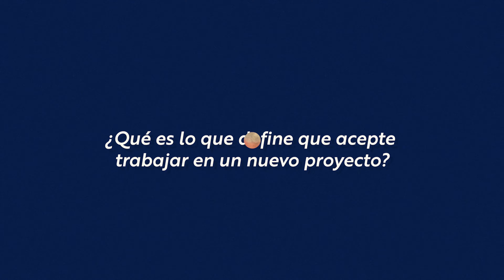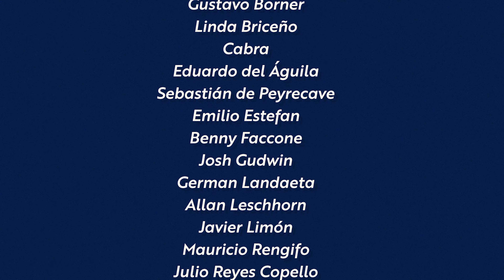En la Mezcla 2021, así nacen las mejores producciones musicales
¿Qué ha hecho que productores e ingenieros de sonido obtengan el reconocimiento de su trabajo musical? Los especialistas revelan con qué aspectos lo han logrado.